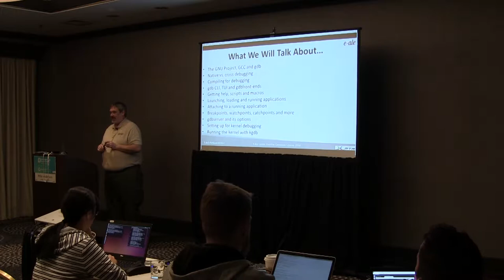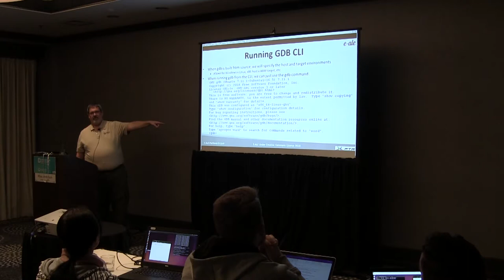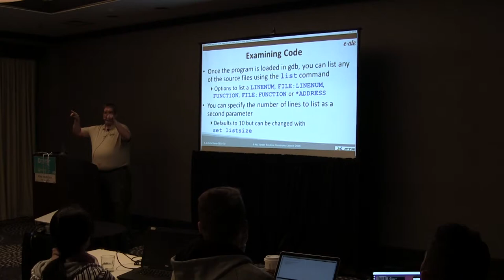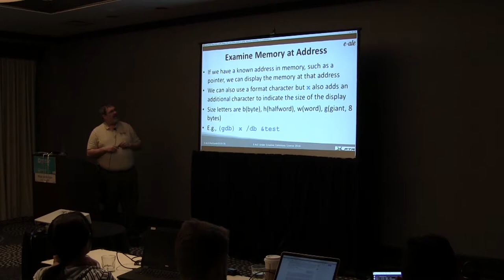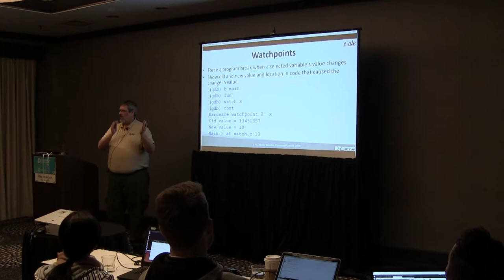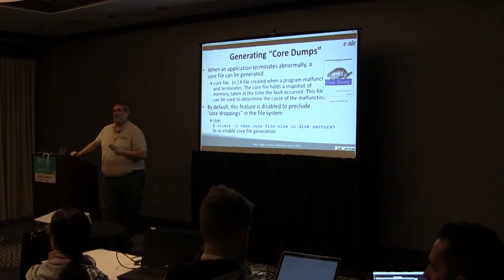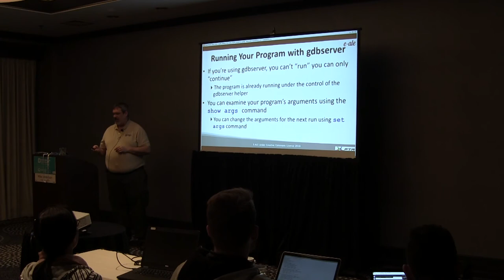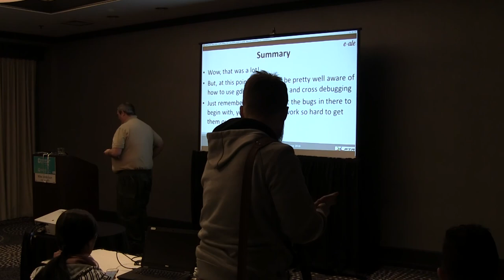4 ELC-2018 EALE GDB Debugging Mike Anderson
GDB Debugging in Both User and Kernel Space

Most developers know a little about the GDB debugger, but the majority do not understand all of GDB's capabilities to help shorten the debug process.  In this session, I'm hoping to highlight many of the capabilities of GDB that many developers have not used in the past.

-- Mike Anderson (The PTR Group)

Mike Anderson is currently CTO and Chief Scientist for The PTR Group, Inc. With over 35 years in the embedded and real-time computing industry, Mike works with a number of RTOS, Linux and Android-based devices in applications ranging from satellites and robotics to SCADA platforms. However, his focus over the past few years has been the use of Linux and Android in embedded sensor applications and the deployment of the Internet of Things.